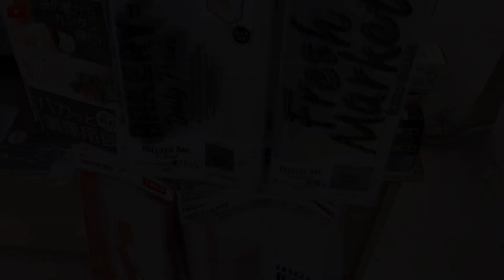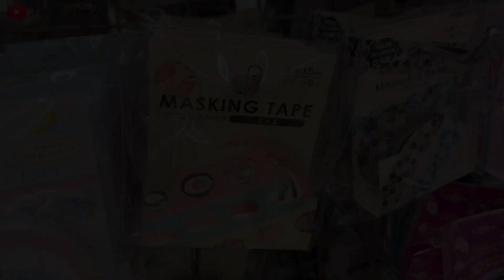TOKO TERMURAH DI JEPANG‼️ SUDAH MURAH, LENGKAP, LUCU PARAH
Hari ini kita ajak kalian ke toko 100 yen di Jepang.
Toko 100 yen ini ada beberapa macam dan semua tokonya menjual semua keperluan kita, mulai dari peralatan rumah tangga, peralatan sekolah, mainan anak, sampai peralatan make up.
Walaupun harganya tergolong murah, tapi jangan salah ya soal kualitas tidak diragukan lagi.
So, buat kalian yang mau atau akan ke Jepang, kalian wajib dateng ke toko 100 yen di Jepang ya..
Ga akan nyesel.
Follow social media kita ya..

tag : toko jepang yang menjamin keamanan perumusan teks proklamasi adalah
toko jepang di mall kelapa gading
toko jepang di shopee
toko jepang di aeon mall
toko jepang di grand indonesia
toko aksesoris jepang
toko aksesoris jepang di indonesia
toko aksesoris jepang di jakarta
toko aksesoris jepang di bandung
toko aksesoris jepang di surabaya
toko aksesoris jepang di jogja
toko kamera analog jepang
tokoh jepang berikut bersimpati pada perjuangan bangsa indonesia adalah
toko buku jepang di jakarta
toko baju jepang di jakarta
toko bahasa jepang
toko buku jepang
toko barang jepang di jakarta
toko baju jepang di surabaya
toko buku jepang di blok m
toko bahan katun jepang cipadu
toko 3 coins jepang
toko kue jepang di central park
toko roti jepang di central park
toko di jepang tutup jam berapa
toko online elektronik jepang
bahasa jepang toko emas
toko fashion jepang
toko fashion jepang di jakarta
toko furniture jepang di jakarta
toko gundam jepang
toko gitar jepang
toko di gotemba jepang
toko roti jepang di grand indonesia
toko kue jepang di grand indonesia
bahasa jepang toko hewan
toko interior jepang
toko baju import jepang kota tangerang selatan banten
toko buku impor jepang
toko baju import jepang
toko mainan jepang di indonesia
toko baju import japan south tangerang city banten
tokoh kartun jepang
toko kue jepang di senayan city
toko kue jepang
toko kue jepang di jakarta
toko kosmetik jepang
toko katun jepang tanah abang
toko kue jepang di pim
toko sepeda lipat jepang
toko makanan jepang di jakarta
toko mainan jepang di jakarta
toko makanan jepang
toko makanan jepang di semarang
toko makanan jepang di surabaya
toko musik jepang
toko murah jepang
toko negara jepang
toko di negara jepang
nama toko jepang dan artinya
nama toko jepang yang bagus
toko kue jepang di neo soho
toko pancing di negara jepang
toko jepang produk
toko pisau jepang di jakarta
toko pakaian jepang di jakarta
toko pakaian jepang
toko peralatan jepang di jakarta
toko produk jepang di jakarta
toko pancing jepang
toko peralatan jepang
toko roti jepang di jakarta
toko roti jepang
toko retail jepang
toko roti jepang di pik
toko roti jepang di kemang village
bahasa jepang toko roti
toko tamiya jepang
toko titip jepang
toko kain katun jepang tanah abang
toko squishy di jepang tokyo
toko alat tulis jepang di jakarta
bahasa jepang toko tutup
toko mainan di jepang yang murah